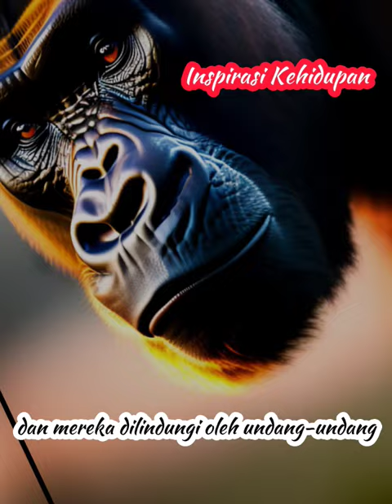Tahukah kamu Kalau Gorila Itu